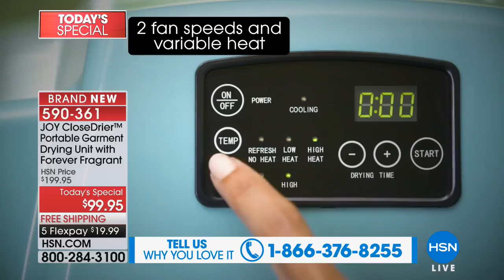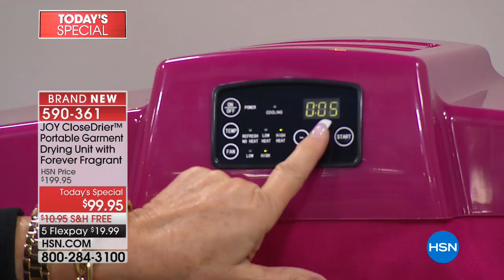JOY CloseDrier Portable Garment Drying Unit with Forever...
JOY CloseDrier Portable Garment Drying Unit with Forever Fragrant
Conveniently and easily dry all of your garments with this portable unit. With two speeds and variable heat, it makes dripdrying...